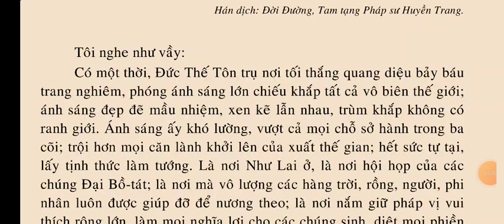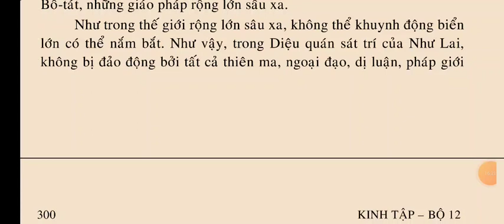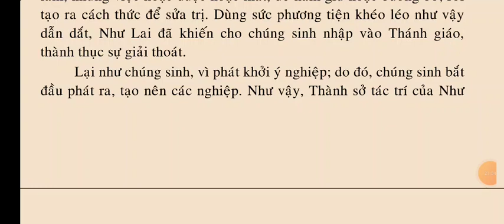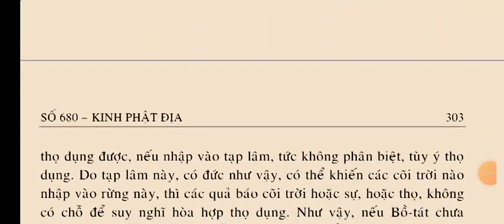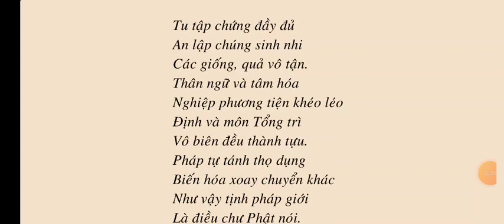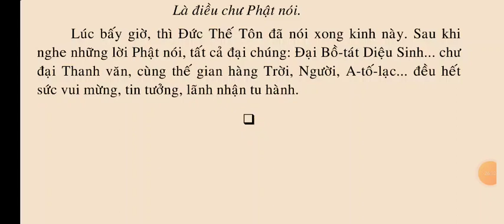Kinh Phật Địa